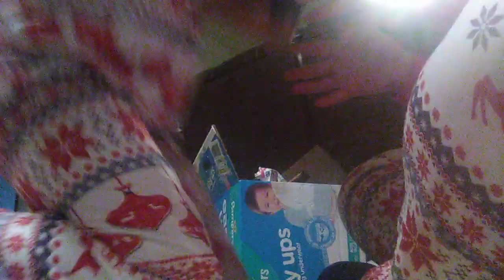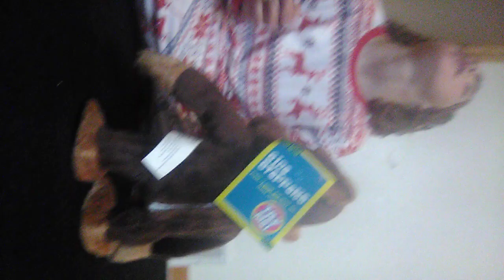Silas and his new Monkey from Mom and Santa Part 2